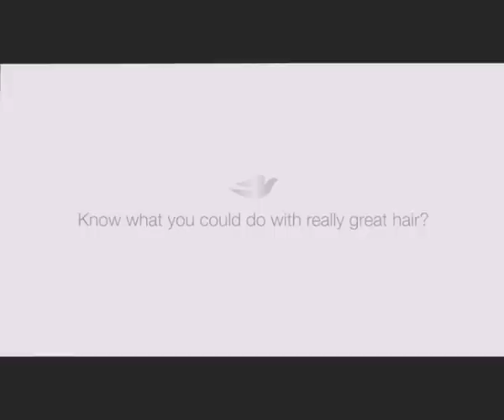Dove New Dual-Phase Daily Treatment Conditioners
Thanks to Dove Hair Care Daily Treatment Conditioner, you can now retain soft, smooth, damage-free hair while having fun with your hair!